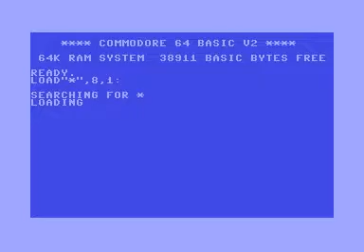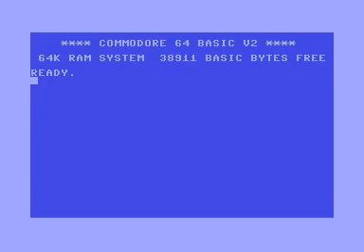Timout - Commodore 64 C64 gameplay